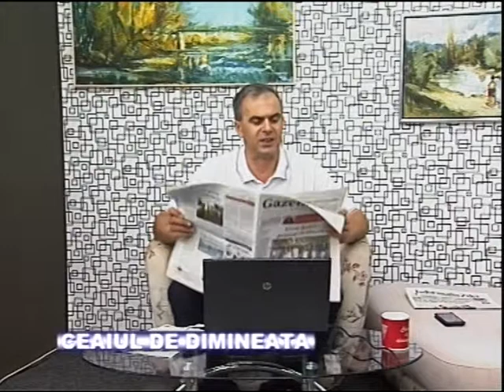Ceaiul de dimineata 16 07 2014